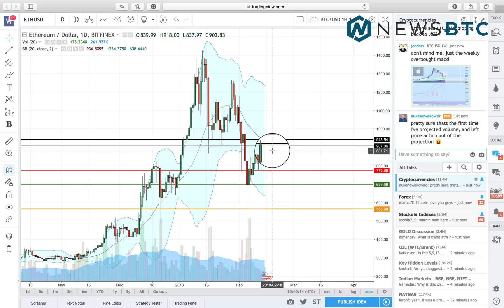Ethereum Analyis Feb 14: Price Enters Neutral State after Further Bullish Correction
A good vibe all across the cryptomarket helped ETH/USD rising as much as 7% throughout the V-DAY. Watch the full analysis.